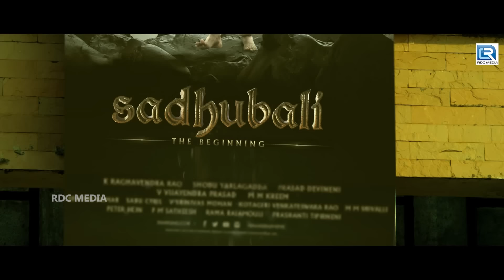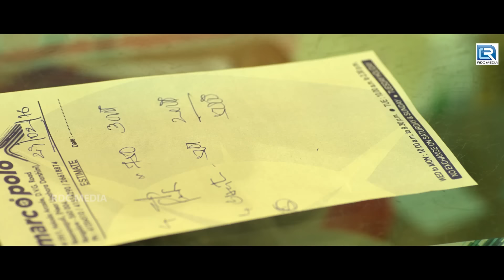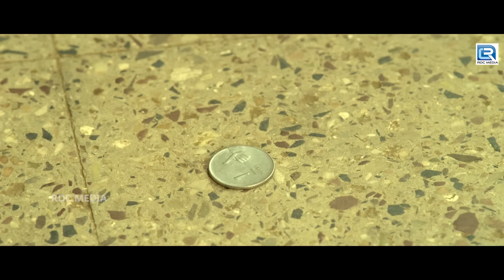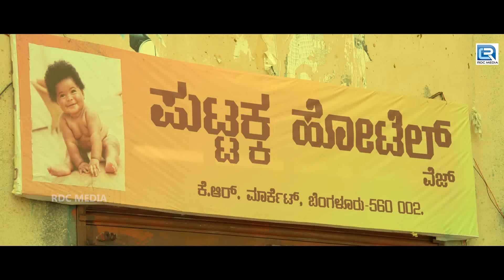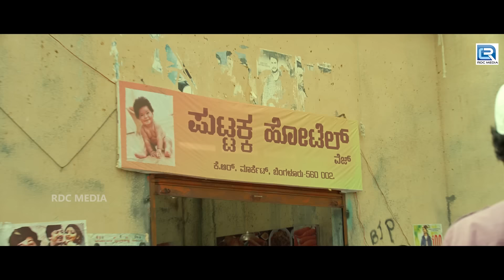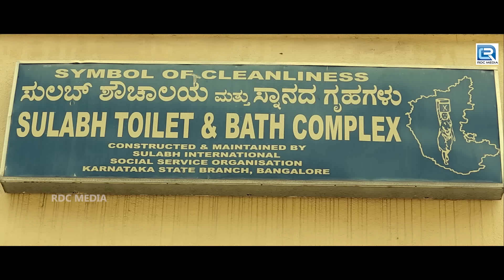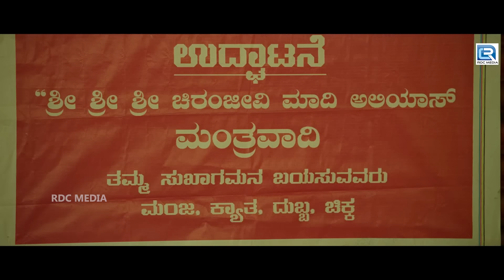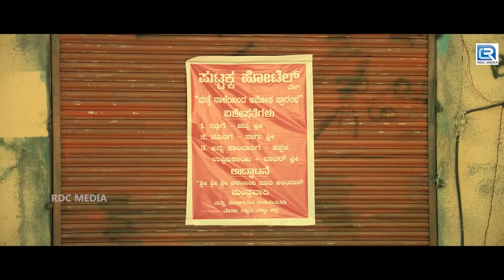Goli Soda South Hindi Dubbed Movie Full Love Story- Kishore, Sree Raam, Vinodhkumar, Pandi, Murugesh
Presenting Kishore, Sree Raam, Vinodhkumar(dot) starrer SupetHit movie "Goli Soda", Directed by Vijay Milton.

Synopsis:
The story is set in the famous Koyambedu market in Chennai. The movie talks about four adolescent boys (Pasanga team of Kishore, Sree Raam, Pandi and Murugesh) whose life revolves around the wholesale vegetable and fruit market, situated in Chennai, the largest of its kind in Asia. They are orphans who grew up around the market with strange and weird names like Chittapa, Kuttimani, Puli and Setu. Their world revolves only around this market; they do not have any other identity. The boys are mentored by Aatchi (Sujatha), a wholesale vegetable vendor who is like a mother to them. The market is controlled by Naidu alias NKB who calls the shots with an iron fist. One day the boys fall foul of NKB, and things turn ugly

Movie Credits:
Director : Vijay Milton
Producer : N. Linguswamy (Presenter), Bharath Seeni, N. Subash Chandrabose
StarCast(s) : Kishore, Sree Raam, Vinodhkumar(dot), Pandi, Murugesh, Chandini